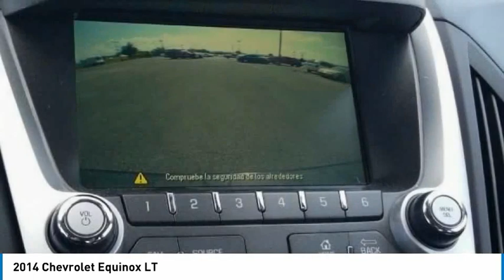2014 Chevrolet Equinox LT Tungsten Metallic in Chattanooga T22184A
310 E. 20th Street